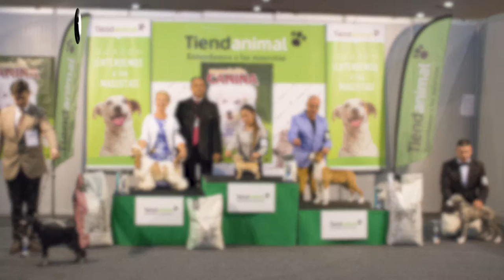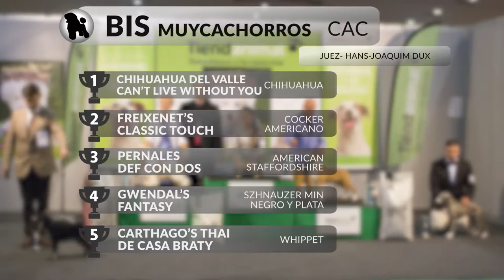37 Exposición Canina Nacional Murcia - BIS muy cachorros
Dog show final rating, BIS very puppy. Murcia